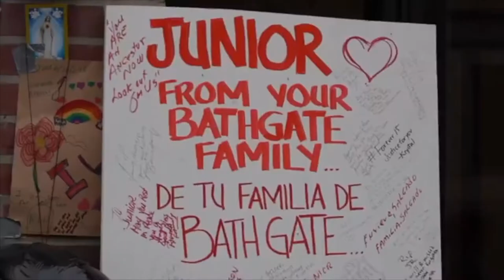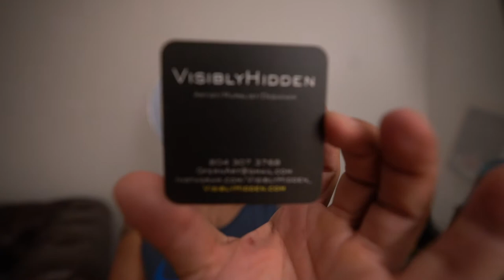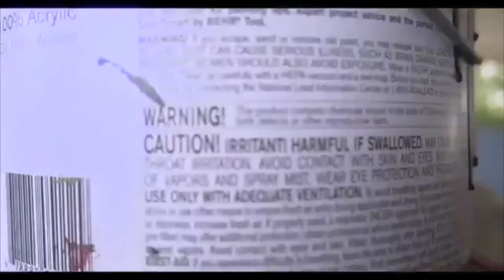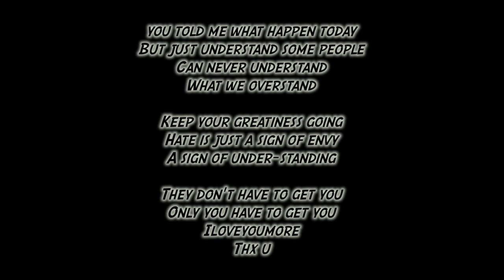VisiblyHiddenArt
credits:
Instagram.com/VisiblyHiddenArt
videographer: Humberto Mendez @: filenumber
Curated by artist: Derek Wilson
@mr.wilsonart.                                                                                        Credits:
Videographer/Editor:
Ryan Harris Films